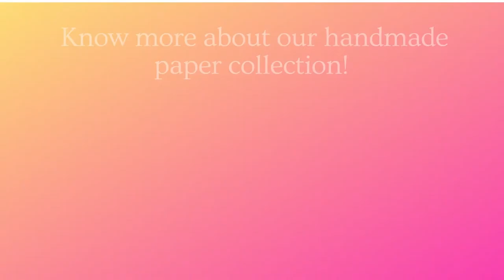Handmade Flower Petals Paper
The Stamp of nature on our handmade paper!
In a bid to help the floriculture, we had taken an initiative to help people who are affected badly by the pandemic situation. We decided to take flowers that are partially wilted and turn them into pretty paper.

We think that coasters, envelopes, business cards, wedding cards and gift wraps can be perfect options for this paper.

Handmade natural cotton paper sheets have additional real flower petals combined with the pulp to make these petal designs.

Pour the paper mush into a container. Add the flower petals and mix them in with the pulp. Use the mesh tray to scoop up some pulp from the water.
You now have our  Beautiful homemade Flower petal paper!

The resulting flower petal paper is strong and attractive and can then be dyed, stencilled, printed.
Our papers can be transformed into a great variety of paper products like greeting cards, stationery sets, notebooks, gift-wrapping paper, the list goes on.